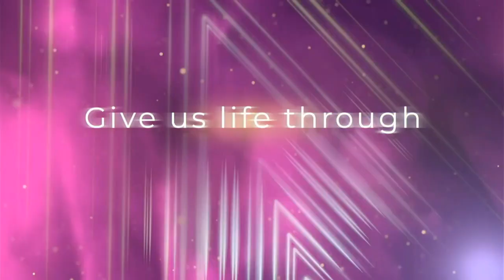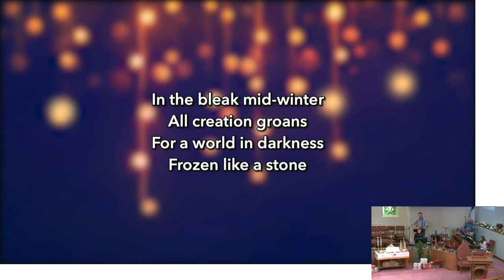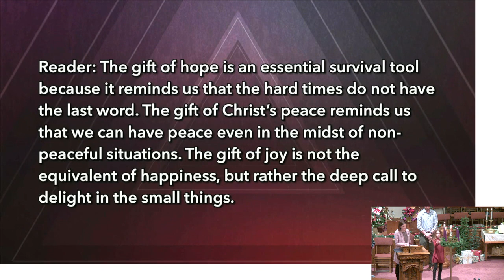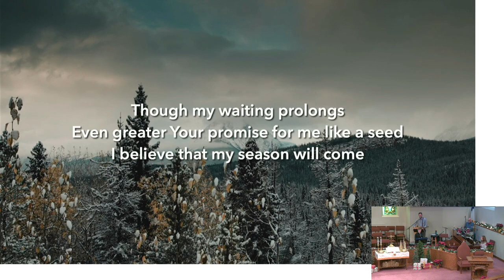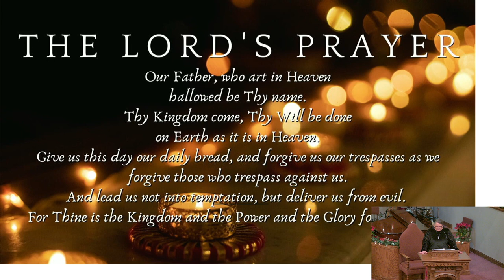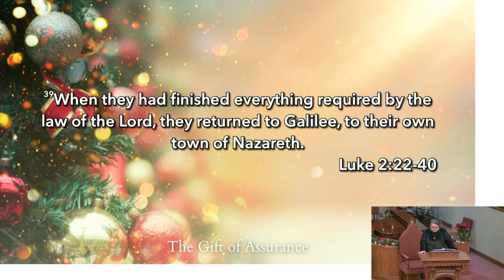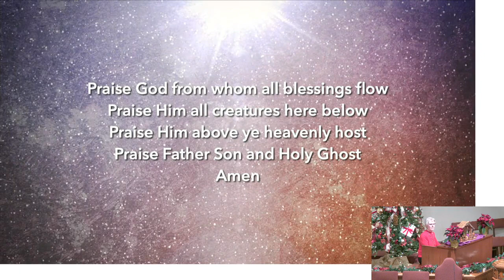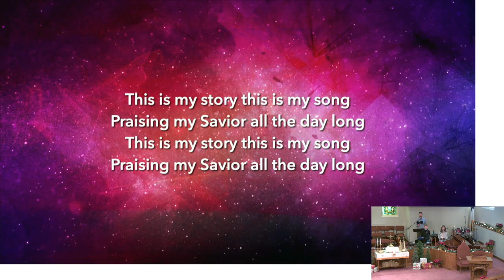Sunday Service December, 31, 2023